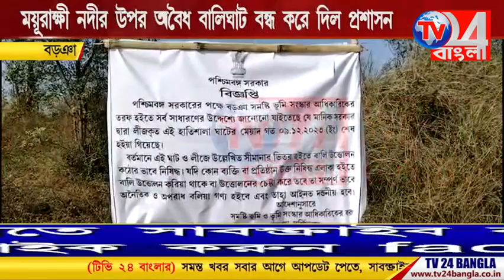ময়ূরাক্ষী নদীতে অবৈধ বালিঘাট বন্ধ করে দিল প্রশাসন